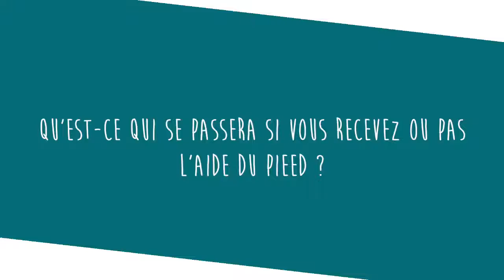Finaliste PIEED 2017 - Intercambio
Le PIEED est un dispositif d'accompagnement aux projets d'associations étudiantes d'Education à la Citoyenneté et à la Solidarité Internationale